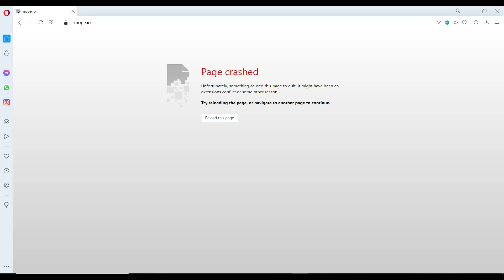Mope.io /2 NEW OP GLITCHES!COINS GLITCH AND 1V1 ARENA GLITCH!/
To support me in game use tag:(Ⱡ𝕋)